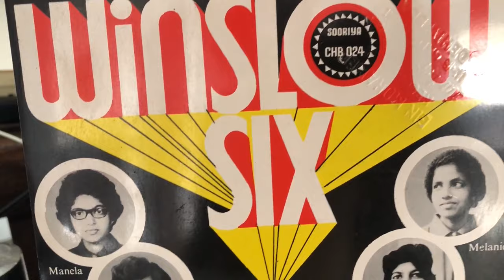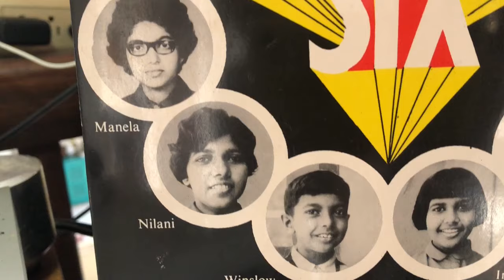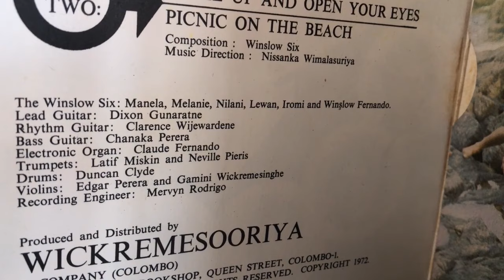Manela Fernando with Winslow Six: Duwa Roshi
Lyrics: Clarence Wijewardena; Music: Clarence Wijewardena